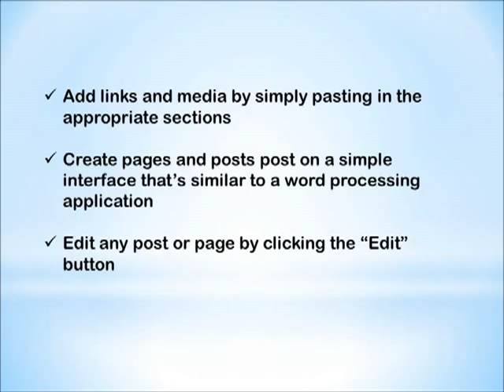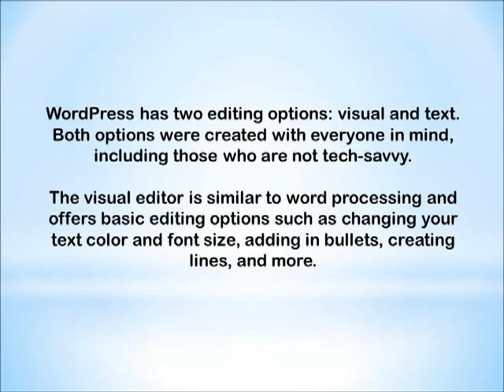Wordpress for easy content management